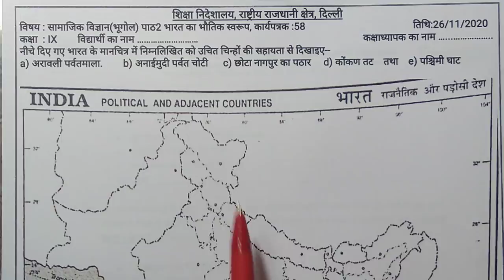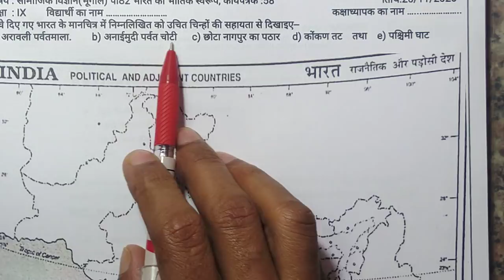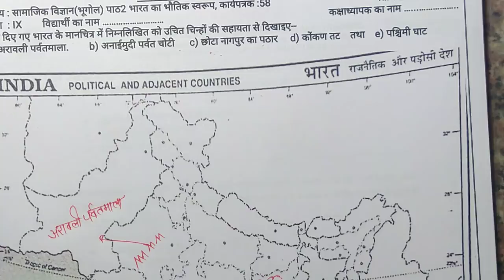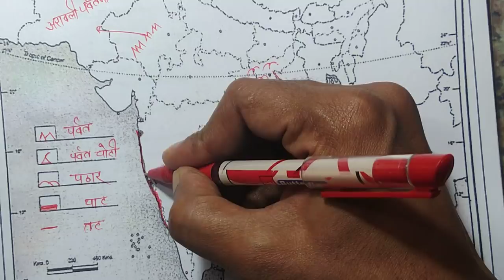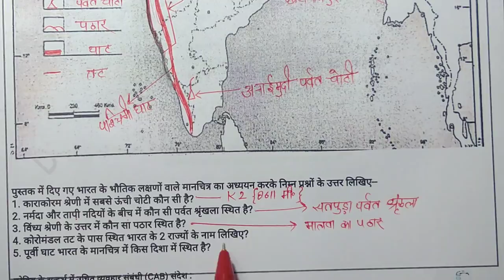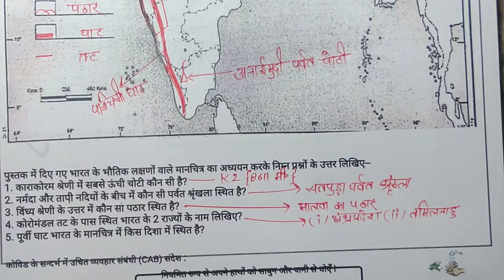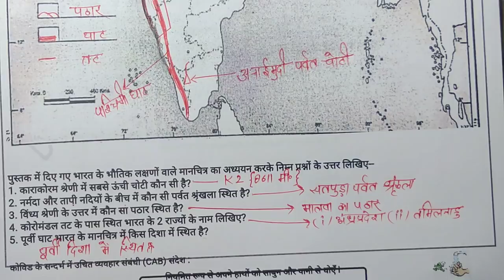Class 9 SST worksheet 58 || 9th class SST worksheet 58 || 26 November 2020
9th Class SST ( सामाजिक विज्ञान ) Worksheet 58 || 26 November 2020 ||  @MyCBSEClass

टेलीग्राम जॉइन कैसे करें जानने के लिए लिंक पर क्लिक करें

Delhi government
बच्चों आप यह वर्कशीट ऐसे भर सकते हैं। जब भी स्कूल खुलेंगे, यह चेक की जाएगी, अब आपको वर्कशीट के जरिए पढ़ाया जाएगा। इससे आपको सीखने में आसानी होगी। अगर आपको कहीं समस्या आती   है तो कमेंट कर पूछ सकते हैं।

Doe
Director of education
GNCT DELHI WORKSHEET

26 November 9th class worksheet
26 November 9 class worksheet
26 November worksheet 58 in Hindi
26 November worksheet 58 math in Hindi
26 November worksheet science in Hindi
26 November worksheet science Hindi mein
26 November worksheet 58 vigyan Hindi mein
26 November worksheet 58 English
26 November worksheet English
26 November worksheet solved
26 November solved worksheet English
26 November worksheet 58 SST

class 9